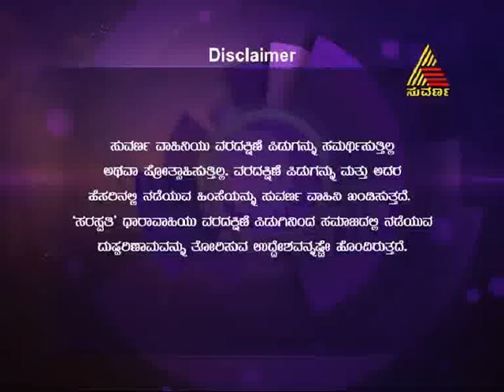Saraswathi - Episode - 177 - 29.11.13